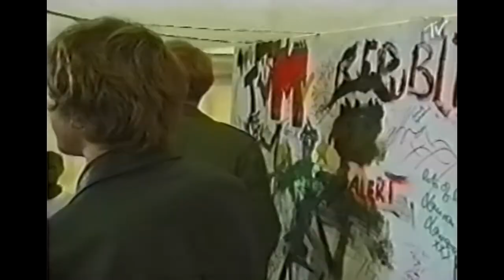Interview with Stove and Chad from Mansun at T in the Park 1997 HD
The late Sean Hughes interviewing Stove King and Dominic Chad at T in the Park 1997.

Upscaled to 720p from dodgy VHS recording